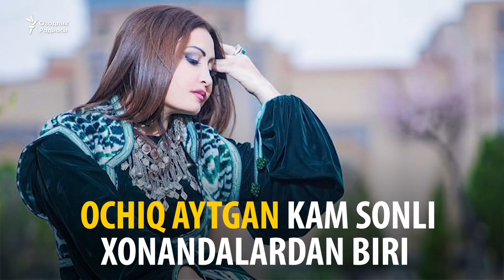Кишмиш қўшиғи билан танилган хонанда Азиза Ниëзметова вафот этди